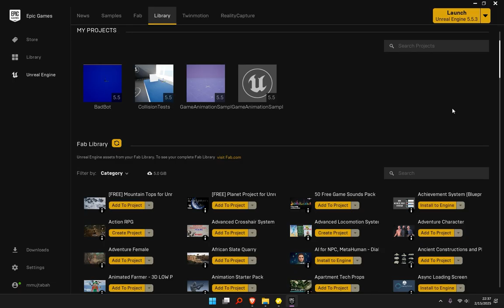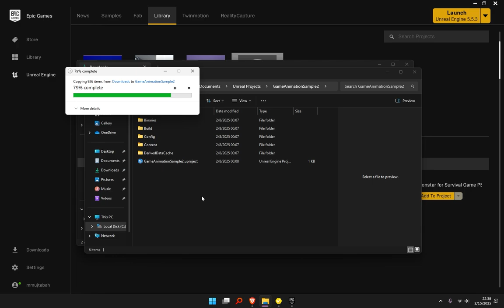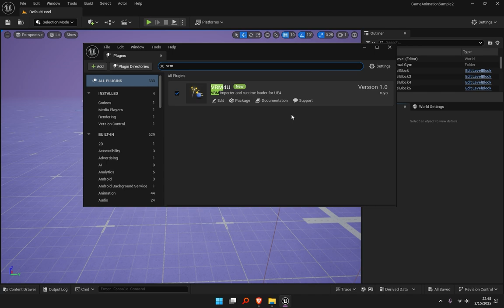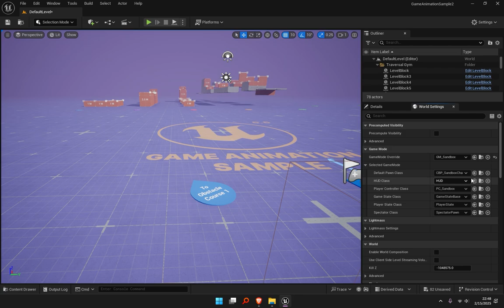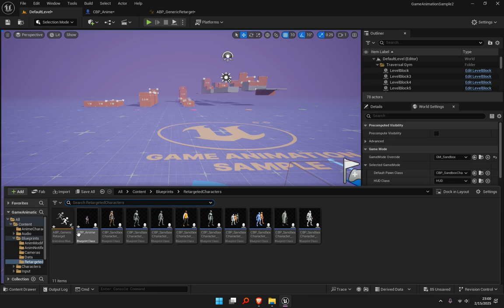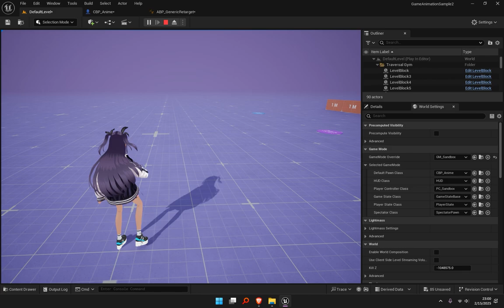Bring Your Anime Character in Unreal Engine 5!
Want to bring your VRoid anime characters in Unreal Engine 5? In this tutorial, I'll show you how to import a VRoid character into the Game Animation Sample Project.